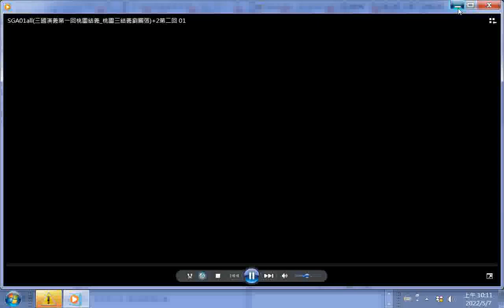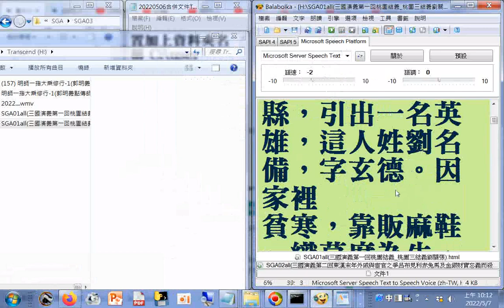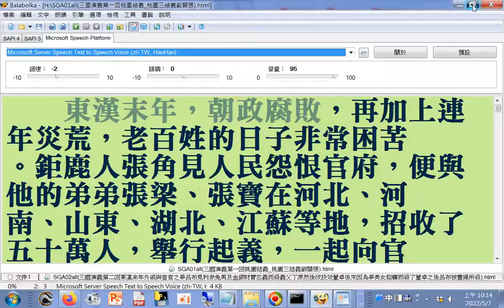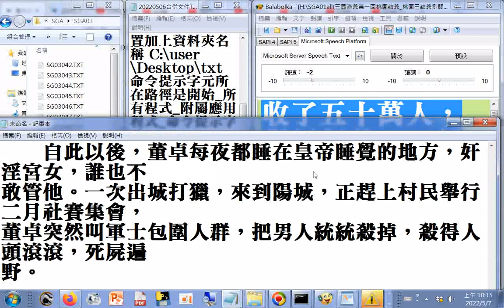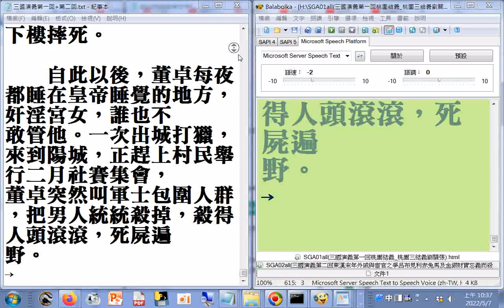Balabolka程式逐字唸，部分讀音有誤請見諒